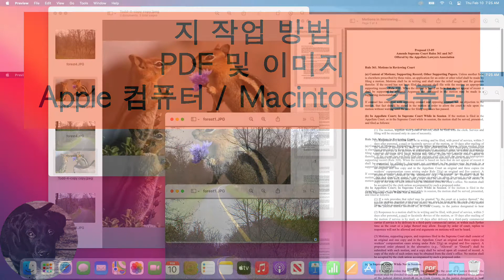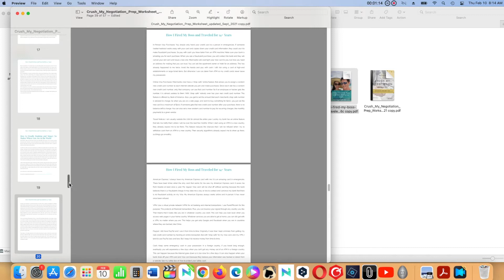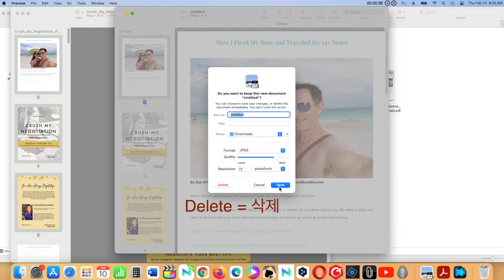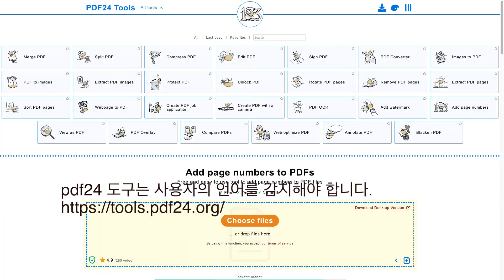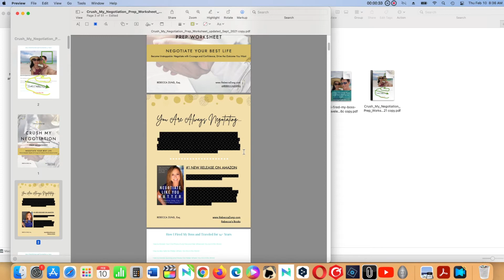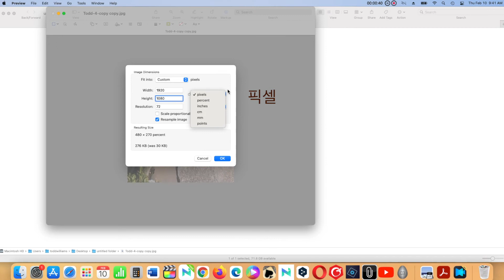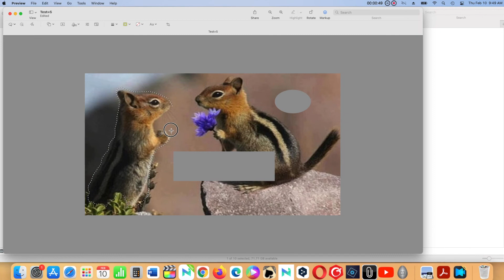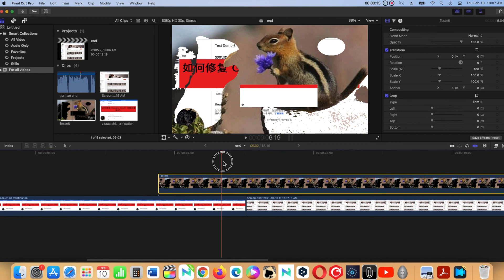Apple 컴퓨터 또는 Macintosh 컴퓨터에서 pdf 파일 및 이미지로 작업하는 방법. 애플 미리보기.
Apple 컴퓨터 또는 Macintosh 컴퓨터에서 무료로 PDF 파일 및 이미지로 작업하는 방법. 애플 미리보기.

애플 미리보기 는 pdf 및 이미지로 작업할 수 있는 훌륭한 응용 프로그램입니다. 물론 Photoshop은 훌륭한 응용 프로그램이나 프로그램이지만 많은 사람들에게 Apple Preview만 있으면 충분할 수 있습니다.

모든 페이지에 페이지 번호를 추가하고 PDF를 무료로 압축하는 웹사이트가 있습니다.

하나는 pdf 24 도구라고 합니다.

다른 하나는 PDF 사탕이라고 합니다.

소개   00:00
PDF 파일   01:58
이미지 및 사진   14:55